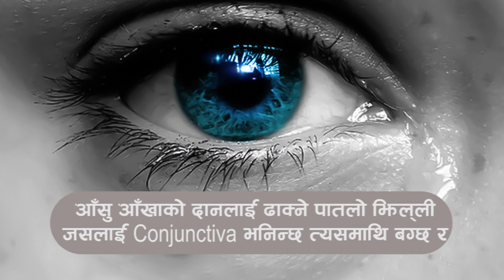आँसु किन आउँछ ?